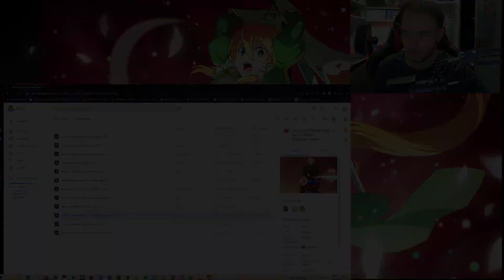[2 ANS] la Luck de mes Abonnés ! #02 INVOCATION Portail Eugeo Light SAO Unleash Blading Rising Steel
Nouvelle vidéo invocation sur sao ars aujourd'hui les abonnés à l'honneur pour le portail Eugeo ! si vous souhaitez m'envoyer vos multis ça se passe sur le discord !

hésite pas à nous rejoindre sur discord !